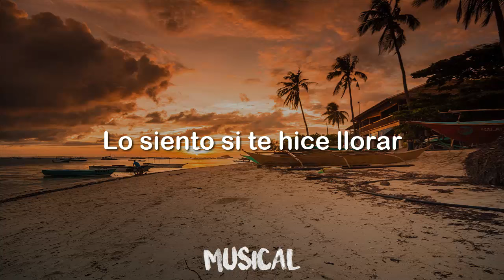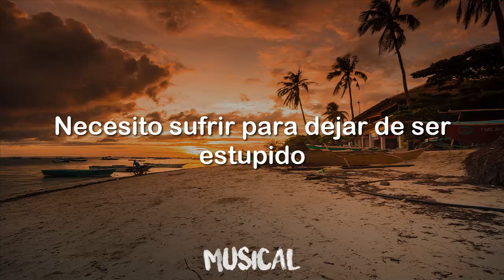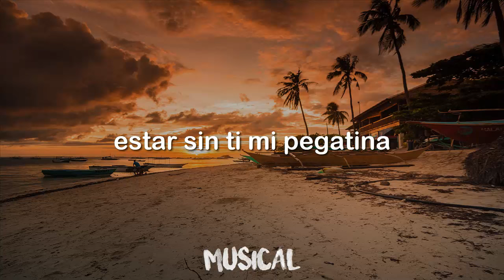Figurinha - douglas e vinicius (sub español)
Exención de responsabilidad de derechos de autor En virtud de la sección 107 de la Ley de derechos de autor de 1976,  se permite el "uso justo" para fines tales como críticas, comentarios, informes de noticias, enseñanza, becas e investigación. El uso justo es un uso permitido por la ley de derechos de autor que de otro modo podría infringir. El uso personal,  educativo o sin fines de lucro inclina la balanza a favor del uso justo.

* Sem intenção de infringir direitos autorais, é apenas para fins de entretenimento.

Isenção de responsabilidade de direitos autorais De acordo com a seção 107 da Lei de Direitos Autorais de 1976, o "uso justo" é permitido para fins como crítica, comentário, reportagem, ensino, bolsa de estudos e pesquisa. O uso justo é um uso permitido pela lei de direitos autorais que, de outra forma, pode ser uma violação. O uso pessoal, educacional ou sem fins lucrativos inclina a balança a favor do uso justo.

🎤 Letra

¿puedes arreglar ese error que cometí?
lo siento si te hice llorar
mi intención es solo verte sonreír
necesito sufrir para dejar de ser estúpido
querer verte solo de Lunes a Viernes
para el fin de semana
te doy perdida y contáctame llama
pero el idiota de aquí
nunca esta feliz con lo que tienes en tu mano
pero cuando te vi marchar
tomaste un pedazo de mi corazon
estar sin ti mi pegatina
que completa el disco de mi vida
es ganar la loteria
convertirme en millonario y perder todo el otro dia